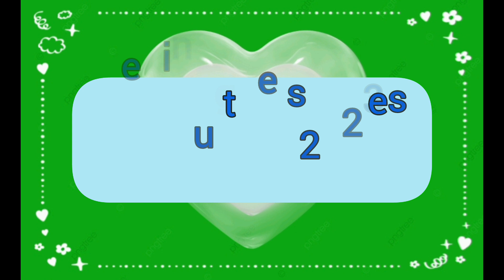[cc] Yang Yang : EP.2 Behind the scenesthe period drama The legend of Mortal Cultivation 27.08.2023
Behind the scenes filming of the period drama " the legend of mortal cultivation of Immortal " from July to August 2023. Filming continues until the end.

After this, if photos and videos are published.  I will share it for everyone to see in the future.  When it's due to be released  Name of this drama  There may be changes like other dramas in the past.

เบื้องหลังการถ่ายทำละครย้อนยุค  " the legend of mortal cultivation of Immortal " ตั้งแต่เดือนกรกฎาคมถึงสิงหาคม 2023 การถ่ายทำยังดำเนินต่อไปจนกว่าจะสิ้นสุด

หลังจากนี้หากมีการเผยแพร่รูปถ่ายและวีดีโอ ฉันจะนำมาแบ่งปันให้ทุกคนได้ดูกันในโอกาสต่อไปค่ะ เมื่อถึงกำหนดเข้าฉาย ชื่อของละครเรื่องนี้ อาจมีการเปลี่ยนแปลงเช่นละครเรื่องอื่นๆที่ผ่านมาค่ะ